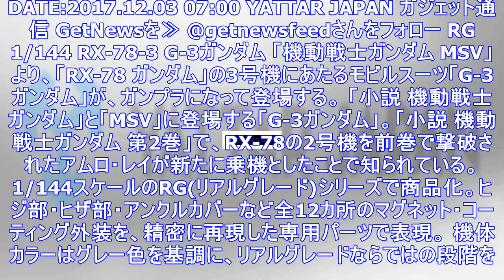「g-3ガンダム」rgシリーズから登場！マグネット・コーティング外装を成形パーツで再現 ｜ ガジェット通信 getnews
DATE:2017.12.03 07:00 YATTAR JAPAN ガジェット通信 GetNewsを≫ @getnewsfeedさんをフォロー RG 1/144 RX-78-3 G-3ガンダム 「機...